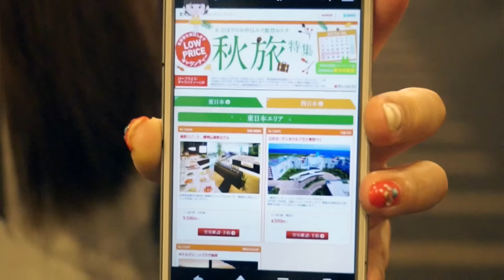出会い頭社員 #36 福井さん